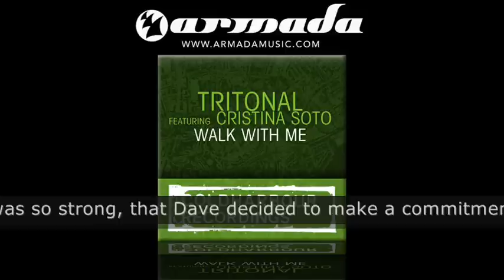Tritonal feat. Cristina Soto - Walk With Me | Air Up There Mix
A leading, sunny guitar, a deep and proggy beat and lush vocals. What more do you need? Tritonal, consisting of Chad Cisneros and Dave Reed, have managed to create a moody and emotional track, perfectly fitting the Coldharbour imprint. The track was already featured on Markus Schulz Armada @ Ibiza compilation and managed to find its way to the clubs and steal several hearts in the meanwhile.
The two guys behind this track met online while discussing sound design and production techniques and quickly felt connected by their love for music. The connection was so strong, that Dave decided to make a commitment and move 1,500 miles across the U.S.  so they could work together daily. It turned out to be a good decision, cause within the first 6 months of working together they had 15 originals and a handful of remixes under their belt, of which several saw a release. Now teamed up with Cristina Soto, these guys are ready to show off their skills with Walk with me.